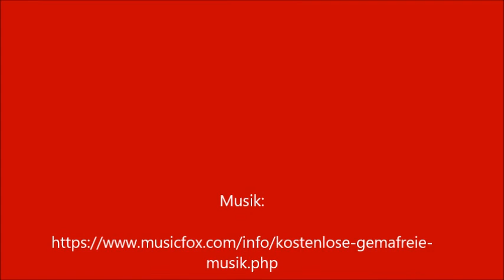Das U - unser Mehrzweckfahrzeug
In Hamm haben wir ein Mehrzweckfahrzeug im Einsatz, mit dem wir Reiseprojekte anbieten können und das wir bei Sommerfesten nutzen können.